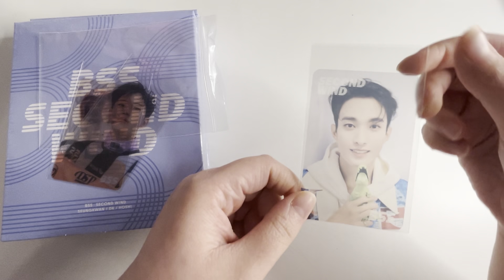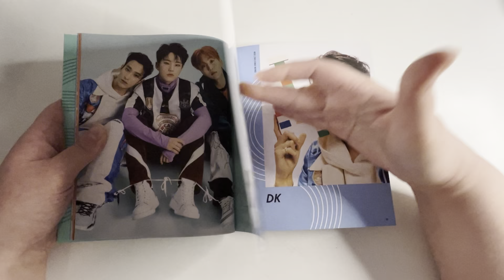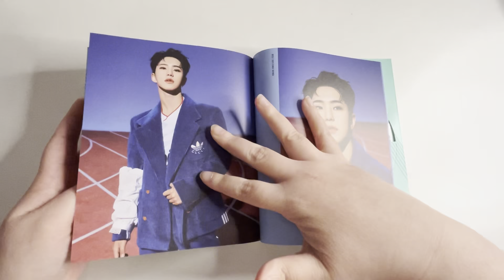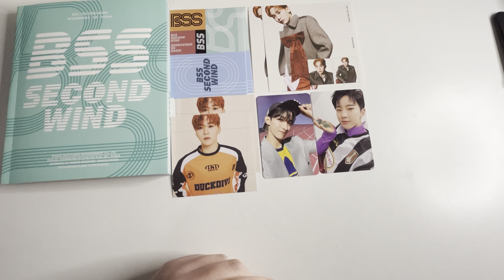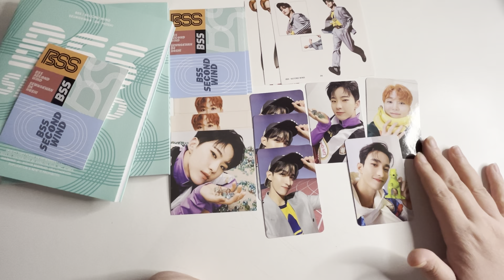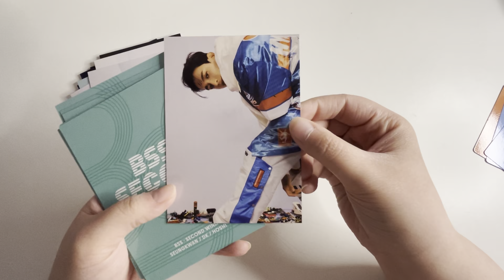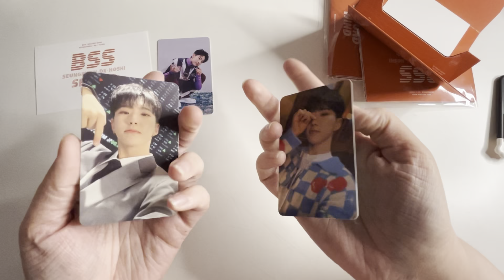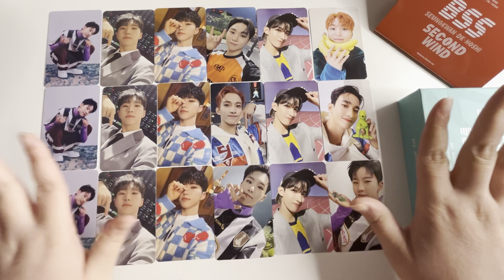♡ seventeen | unboxing BSS: second wind 1st single album + kinho & weverse albums !! ♡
hello ♡

socials ♡

♡ twitter&tumblr: frostiehuening